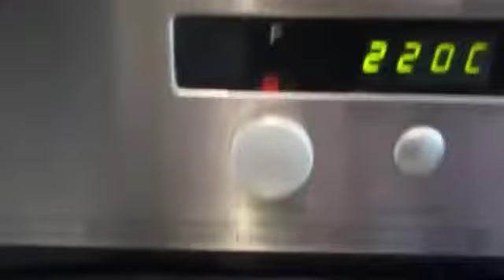حلويات العيد 2021 حلوة راقية بمكونات اقتصادية-حلوة العيد بالكركاع وبطريقة جديدة😍😍😍